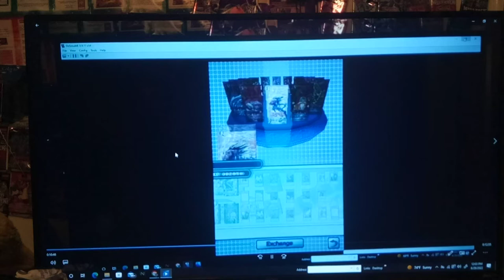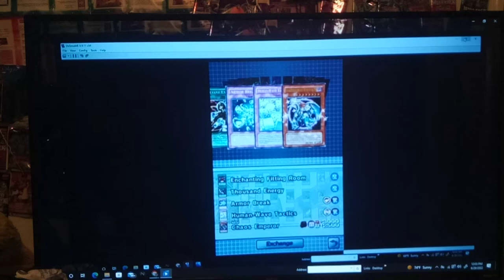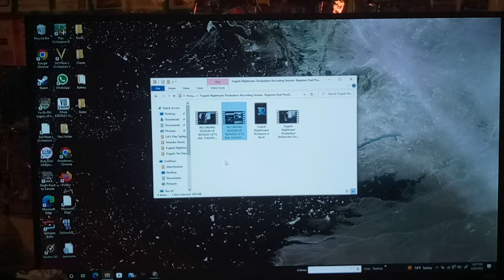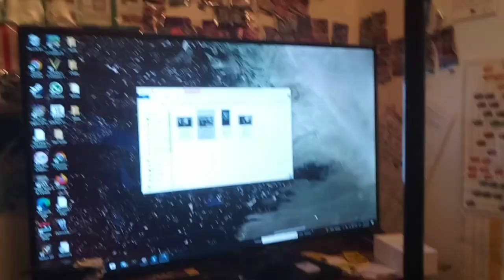Let's Play Yu-Gi-Oh! Nightmare Troubadour Part 84 - The Ultimate Nightmare Part 3!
What have I done?! There are no words.

UPDATE
RECORDING SESSION OF 06292022 LET'S FAIL YUGIOH NIGHTMARE TROUBADAOUR PART 2!
INTERVENTION - LAST TIME ON DRAGON BALL Z EPICCCCCCCCCCCCCCCC LMAO